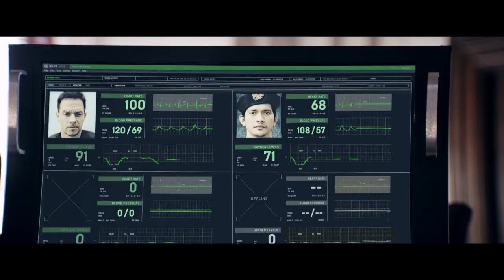Mile 22 (Trailer 5)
Mile 22 is an upcoming American action thriller film directed by Peter Berg and written by Lea Carpenter, from a story by Carpenter and Graham Roland. The film stars Mark Wahlberg, John Malkovich, Lauren Cohan, Iko Uwais, a Ronda Rousey And CL, and follows an elite CIA task force that has to escort a high-priority asset 22 miles to an extraction point while being hunted by terrorists. The film is scheduled to be released in the United States on August 17, 2018.

Synopsis :
James Silva is an operative of the CIA’s most highly-prized and least-understood unit. Aided by a top-secret tactical command team, Silva must retrieve and transport Li Noor, a valuable intelligence asset who holds life-threatening information, through 22 miles of hostile territory to reach an extraction point.

Mile 22
Directed by Peter Berg
Produced by Peter Berg, Mark Wahlberg, Stephen Levinson
Screenplay by Lea Carpenter
Story by Graham Roland, Lea Carpenter
Starring Mark Wahlberg, John Malkovich, Lauren Cohan, Iko Uwais, Ronda Rousey, CL
Cinematography : Jacques Jouffret
Edited by Colby Parker Jr., Melissa Lawson Cheung
Production company : STXfilms, Huayi Brothers
Release date : August 17, 2018 (United States), August 29, 2018 (France)
Running time : 94 Minutes

(Source: Wikipedia)